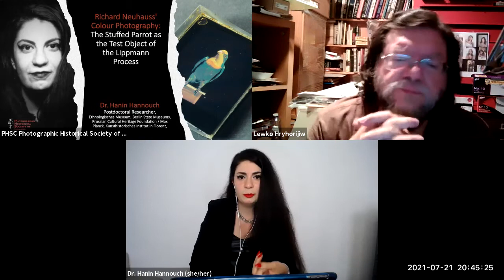2021 PHSC 7/21 - Dr. Hanin Hannouch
Richard Neuhauss' Colour Photography: The Stuffed Parrot as the Test Object of the Lippmann Process